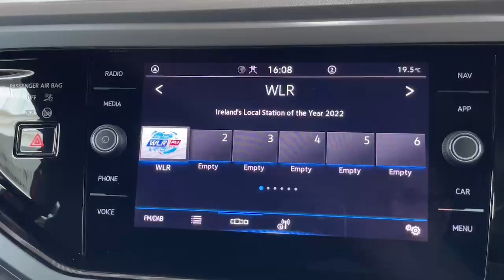232W142081 - 2023 Volkswagen Polo R-LINE 1.0 TSI 95HP - SOLD